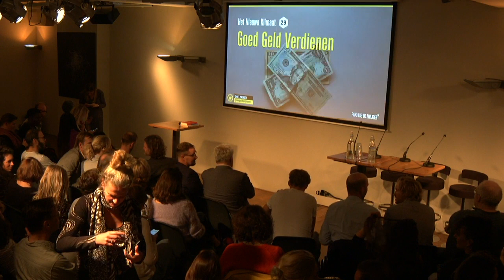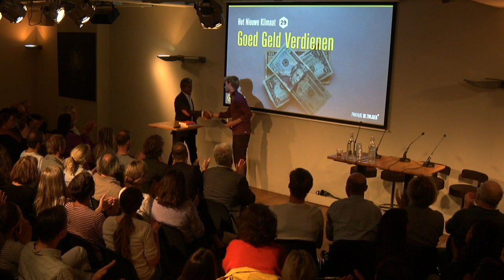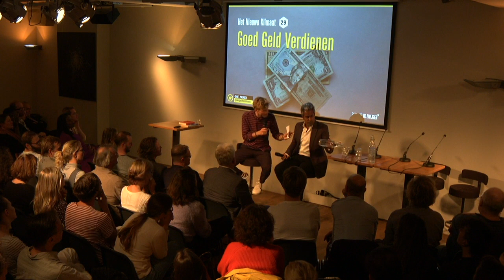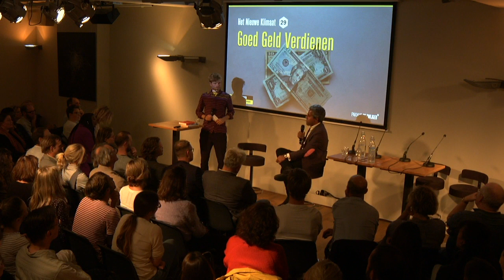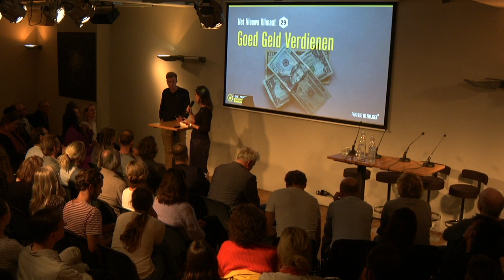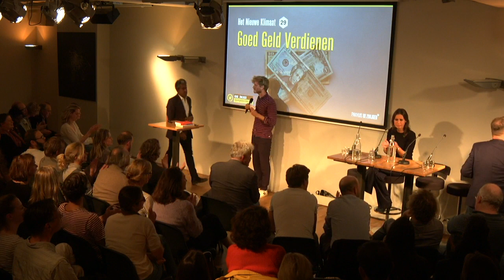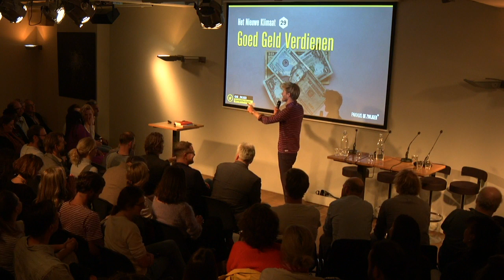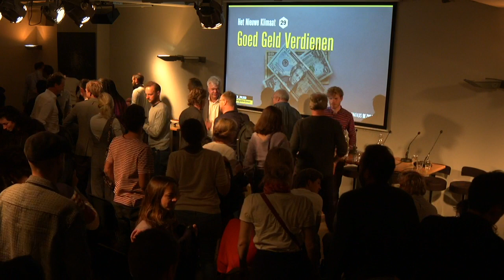Het Nieuwe Klimaat #29: Goed Geld Verdienen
Niet het grote geld, maar de maatschappij veranderen lijkt het nieuwe credo van de grote bedrijven. Van Patagonia, waarvan een deel van de winst naar natuurbehoud gaat tot Apple, die pleit voor een inclusievere wereld waarin minder moet worden geconsumeerd. In hoeverre is dit menens? Of hebben we het over marketing? De maatschappij veranderen, hoe moet dat ook eigenlijk? Doe je dat het beste vanuit bestaande systemen of moet je juist af van deze systemen die de status qua in stand lijken te houden? In gesprek met Anand Giridharadas, auteur van het boek 'Waarom de superrijken de wereld niet zullen veranderen', Linda Moerland & Tim Polaszek van Extinction Rebellion, Marian Spier van TedxWomen en Kees Klomp van Purpose People Practice.